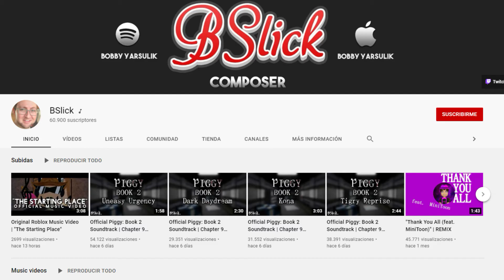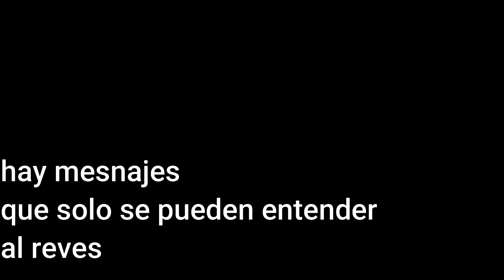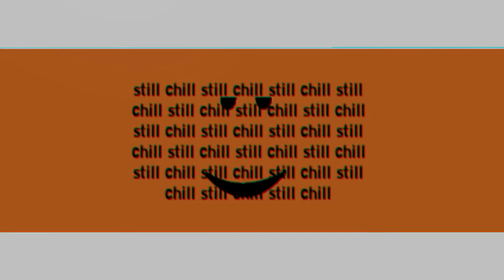Que es "recording tape c %all%"? (Piggy)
algunas imagenes fueron extraidas por la pag web "Piggy Wiki" aki le pongo credito por sus imagenes q use en el video